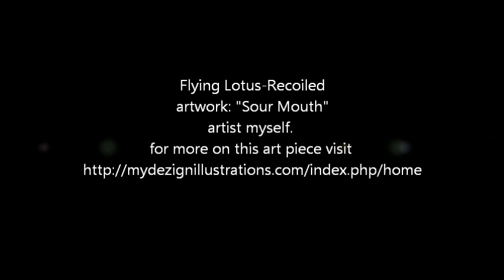Flying Lotus-Recoiled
Artwork " Sour Mouth"
artist-myself
for more information on this art piece visit my